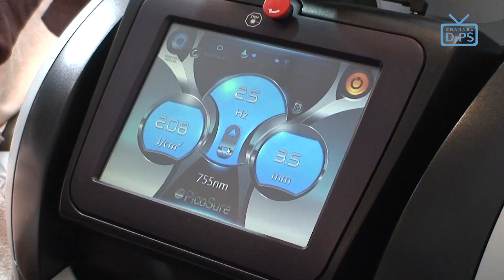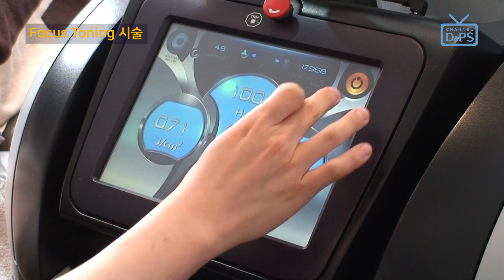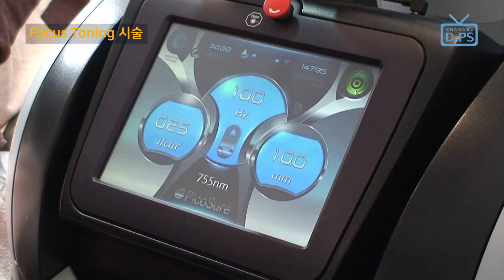김윤동 원장-피코슈어 "색소치료의 First & Sole Treatment"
김윤동 원장(와이디의원)의
PICOSURE(사이노슈어)

와이디의원 김윤동 원장에게 PICOSURE을 이용한 색소 치료 노하우를 들어본다.

"거의 모든 적응증에 사용하고 있다고 볼 수 있다. 문신을 포함해 skin rejuvenation, 여드름 흉터, 각종 색소 질환에 사용하고 있다. 예전에는 1064nm Q-switched Nd:YAG Laser와 755nm Long-pulsed Laser를 섞어 듀얼 토닝을 많이 시술했다. 현재는 거의 사용하지 않는다. 색소에는 오직 PICOSURE만 사용하고 있다. 환자가 처음 내원했을 때는 색소가 진하기 때문에 줌 핸드피스로 spot size를 작게 해서 색소를 먼저 부순다. 이후 스탠다드 핸드피스에 flat lens를 장착하여 전체적으로 토닝 2000~2500샷을 조사한다. Flat lens의 spot size는 주로 8mm와 10mm이다. 경과에 따라서 지속적으로 토닝으로 진행해야 할지, 부분적으로 포인트마다 세게 조사할지 결정하면서 치료하고 있다."